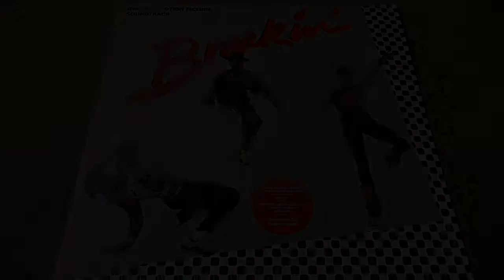OLLIE & JERRY - Breakin'...There's no stopping us